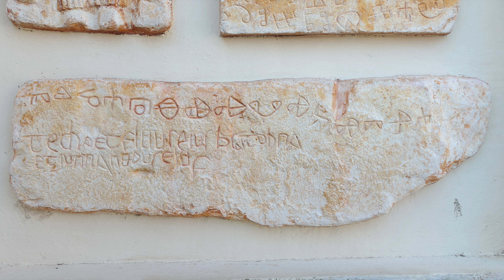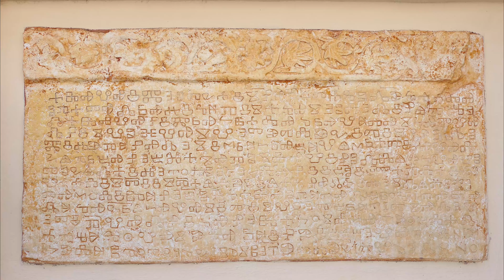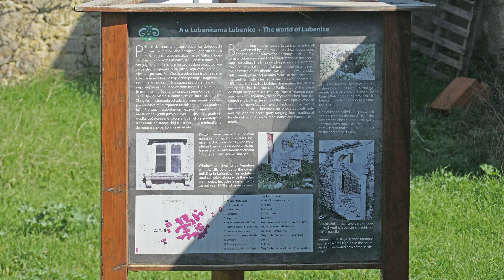Valun - lokva - Lubenice - Morska Spilja - Helm - Martinscica (otok Cres)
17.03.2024.   Izlet P.D. "Glas Istre" Pula.